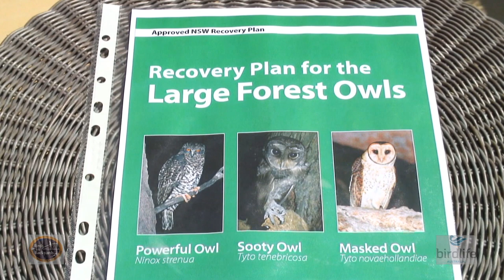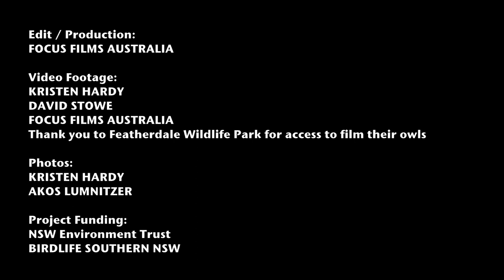Profile of Australia's largest owl - the Powerful Owl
This video takes a look at the Powerful Owl (Ninox strenua), just one of Australia's many amazing owl species. Being the largest owl in Australia it captures the imagination of anyone who has the fortune to observe it. Birds in Backyards is running a project looking at the how the species is surviving in our urban centres, focusing on Sydney and surrounds. for more information. Filmed in Powerful Owl territories throughout Sydney.